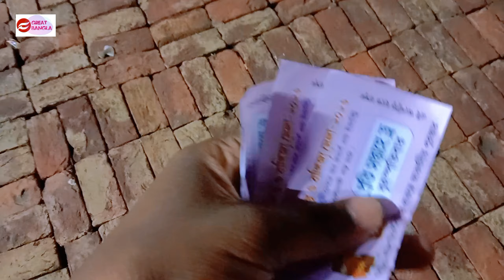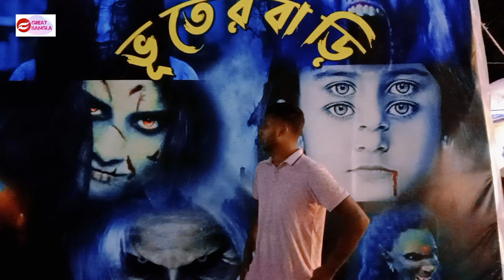New Vlog নীলফামারী শিল্প ও বাণিজ্য মেলা ২০২৩ [ Great Bangla ] Arifuzzaman Arif New Video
New Vlog নীলফামারী শিল্প ও বাণিজ্য মেলা ২০২৩ [ Great Bangla ] Arifuzzaman Arif New Video 2023

নীলফামারী শিল্প বাণিজ্য মেলা
nilphamari Silpo o Banijjo Mela

***ANTY-PIRACY WARNING  ***
This Content is Copyright To Great Bangla!  Legal  action will be taken against those  who violate the copyright of the following material presented!

নীলফামারী শিল্প ও বাণিজ্য মেলা ২০২৩ Nilphamari Silpo o Banijjo mela
নীলফামারী মেলা Nilphamari Mela রংপুরের আঞ্চলিক ভাষায় ভিডিও Rangpur Video
Nilphamari Video নীলফামারী ভিডিও